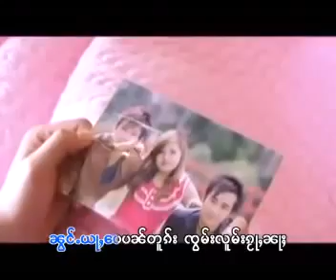ၸၢႆးဢွၼ်ႇၶိူဝ်းငိုၼ်း (ဢၢႆႈၸွၵ်ႇ) - ၵေႃႉပၼ်ႁႅင်း